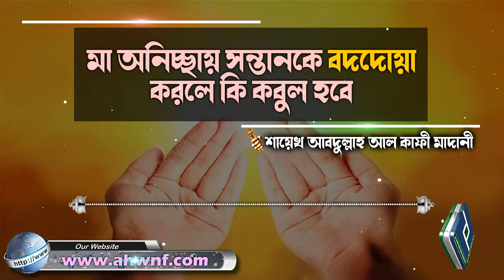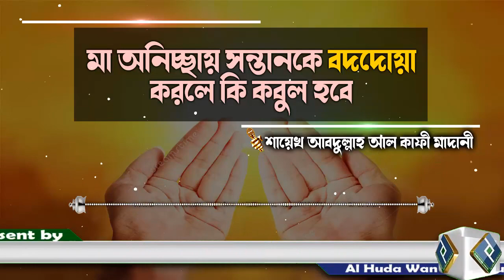মা অনিচ্ছায় সন্তানকে বদদোয়া করলে কি কবুল হবে│শায়েখ আবদুল্লাহ আল কাফী মাদানী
Present by.
Al Huda Wan Noor Foundation
প্রশ্নঃ- মা অনিচ্ছায় সন্তানকে বদদোয়া করলে কি কবুল হবে
উত্তর দিয়েছেনঃ-  শায়েখ আবদুল্লাহ আল কাফী মাদানী